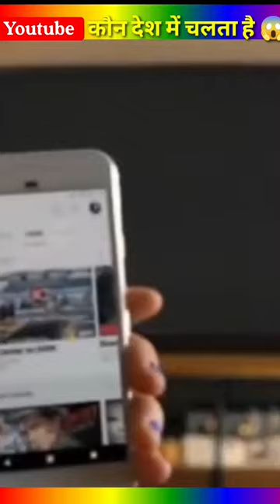Youtube किस किस देश में चलता है 😱🤔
shorts
nichlmao shorts
sango
nichlamo youtube
youtube nichlmao
nich
nick lmao
nicklmao
nicole laeno nich lmao
nichlmao girlfriend
girlfriend nichlmao
shorts nichlmao
roommates
nich lmao and zoe
nichlmao surprise
zhong
nichlmao videos
nichlmao tiktok
zoe and nich lmao
nic and zoe
nichlmao girlfriend kiss
nick and zhong
zhong and nich
nich and zhong
nichlmao
zhong and nick
short
 이팅
asmr eating no talking
asmr eating
 korean asmr
 사운드
asmr mukbang no talking
asmr mukbang
 쇼
먹방
mukbang
zach choi asmr
jordan matter
zachchoi
 zach choi
asmr
sports
comedy
cwc
rock squad
peja
faye
trending
youtube shorts
relationships
raywilliamjohnson
rwj
raywj
try not to laugh
trending short
salish matter
rebecca zamolo
tiktok viral
viral shorts
viral tiktok
shorts ideas
viral video
shorts viral
squad
rock
not enough nelsons
siblings
moms
stores
relatable
teens
ray william johnson
prank
funny
dad
pranks
topperguild tiktok
topperguild
chocolate
funny videos
shorts creator
trending now
royalty family
anazala family
nen
ohana adventure
challenge
beamng drive
beamng
beamngshorts
beamng shorts
beam ng
beam ng drive
beaming shorts
house of highlights
hoh
basketball
steph curry
curry
no look shot
friends
best fails
inside edition
surveillence
old spying technology
old technology
china's cold war
cold war
balloon shot down
newscaster
spying technology
satellite spying
satellite
spying
vox explained
vox coleman lowndes
vox shorts
spy balloon shot down
spy balloon
china
explain
vox
technology
ai voice
news
pds
philip defranco
elevenlabs
open ai
ariana grande ai cover
obama ai
eminem ai
david guetta ai
eminem
david guetta
ai vs real
belle delphine
ai
ie newsdesk
no look 3
police chase
police
georgia
stephen curry
glynn county
car roll over
pit tactic
new tiktok viral
shorts dance
new music
new tiktok sound
trending dance
new dance
tiktok trending
shae and jazzy
jazzzy skye
fun squad fam
nen fam
spy ninja
nayeli
paislee
luke
trending page
viral videos
shorts feed
trending video
viral
rock sqaud
deputy
high speed chase
100 miles per hour
cops
parole violation
dashcam
bodycam
classroom
whatsupmoms
what's up moms
ford
elle
valentine's
valentines day
mcdonalds
automated mcdonalds texas
automated mcdonalds
royalty family shorts
reveal
gender
gender reveal
caught on camera
royalty gaming
royalty family short
family vlog
roti family
realty family
the royalty fam
royalty fam
the royal family
royal family
royalty
family friendly
andrea espada
the royalty family
useful things
tutorial
trucos de belliza
trucos
tricks
tips
proyectos faciles
lifehacks
life hacks
howto
handcraft
do it yourself
diy projects
diy activities
diy
crafts
5-minute crafts
5 minutes craft
5 minute craft
ramen
chicken
indomie
new sounds
new video
the rock squad
pit maneuver
fun squad family
mot enough nelsons
norris nuts
iguana
iguanas
green iguana
shorts popular
for you
fyp
green iguanas
iguana pet
pet iguana
excuse me bruh
trending sound
new sound
tiktok dance trend
tiktok dance
brah
bruh
noodles
chocolate noodles
heart
hearts
valentine’s
valentine’s day
iguanas eating
lizard
lizards
pet lizard
corbin maxey
corbin maxey shorts
shorts shelf
corbin maxey animals
reptile
happy valentine’s day
fails
fail
funniest fails
fails of the week
afv
americas funniest videos
funny afv
fail videos
afv videos
peanut butter jelly
swim lessons
swimming pool
swimming
americas funniest home videos
fail compilation
epic fails
funniest video
funny fails
instant regret
trending shorts
popular shorts
instant karma
fail comp
dance
cheerleader
funny shorts
afv episodes
tiktok stars
fail 2022
best fails 2022
inside_edition
girl power
funny fails 2022
viral short
fails compilation 2022
regret 2022
dance trend
tiktok popular
tiktok fail
tiktok trends
barbie girl
jordan new video
funny fail video
national geographic
ryder
nat geo
natgeo
reja
animals
wildlife
science
barbie
explore
discover
survival
nature
culture
documentary
perpetual planet nat geo
photography
cbs
cbs sports
cbs sports hq
sports hq
hq
beyonce
arianagrande
celebrity
celebs
kristinwiig
snl
marshmallows
fried chocolate
espn
smores
the greatest show on grass ⛳️
matty and the caddy
matty and the caddie
michael collins
matt barrie
matt barrie espn
espn shorts
waste management open
waste management open phoenix
the best
the greatest
greatest